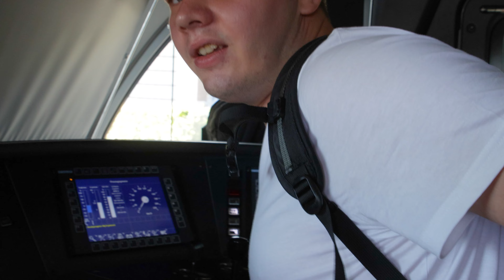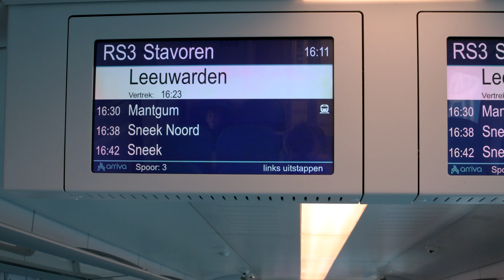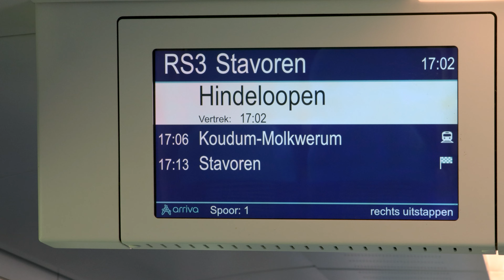Vlog #63 Leeuwarden - Stavoren is het LEUKSTE lijntje van Friesland !!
Word lid van dit kanaal en krijg toegang tot speciale voordelen:
Over mij:

Hallo, ik ben Laurens, en ik ben gek op treinen! Op mijn YouTube kanaal vind je daarom ook veel content, die met treinen te maken. Vlogs, mini - docu's en games!